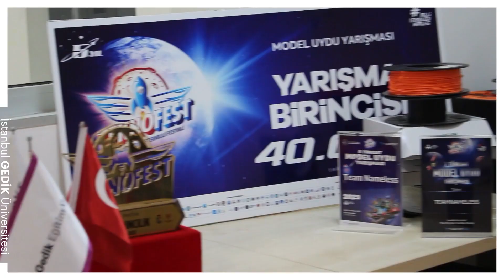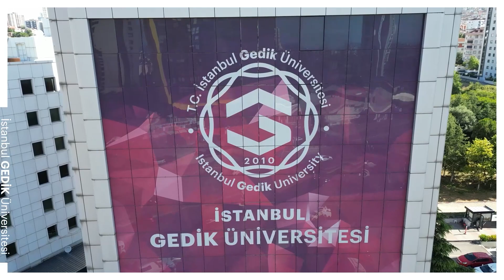İş Garantili Eğitim Gedik’te! | Prof.Dr. Ahmet Kesik